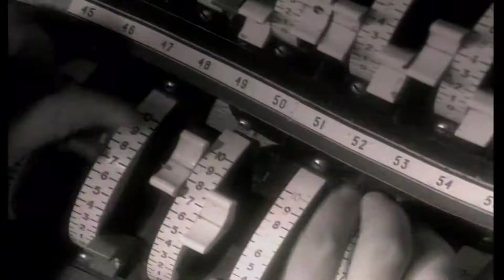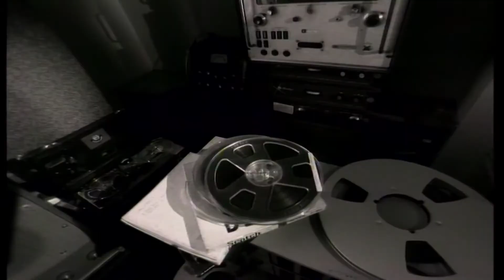Erasure - Love To Hate You (Official Video)